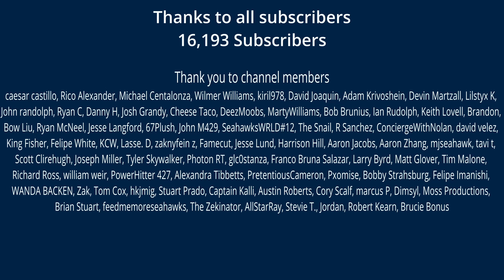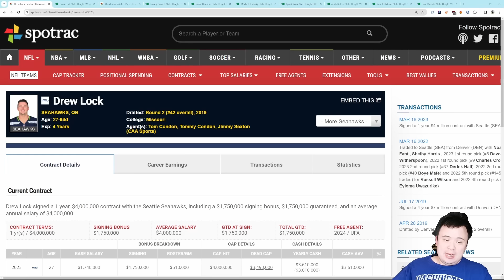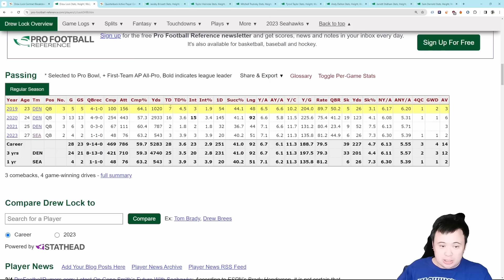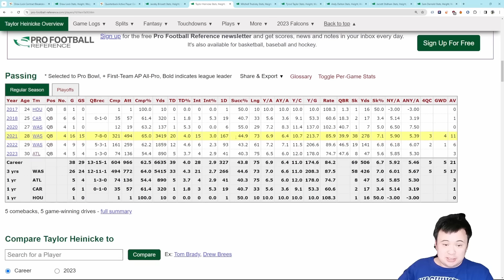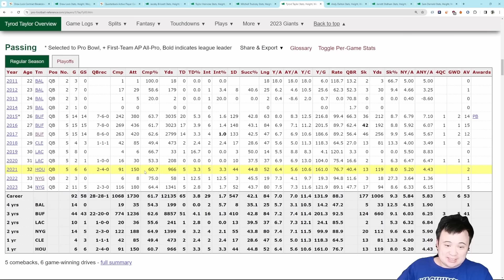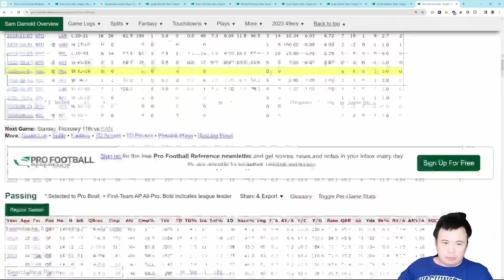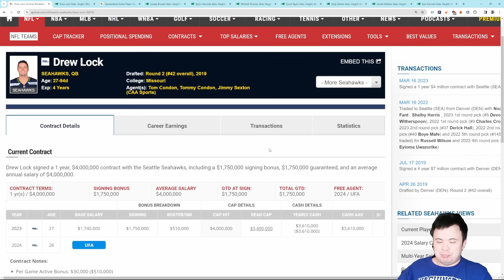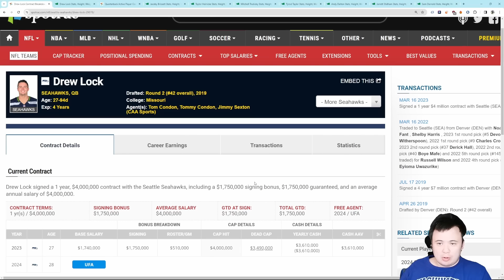Seattle Seahawks Outgoing Free Agent Stay Or Go: Drew Lock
First, we have to figure out how we view Drew Lock.